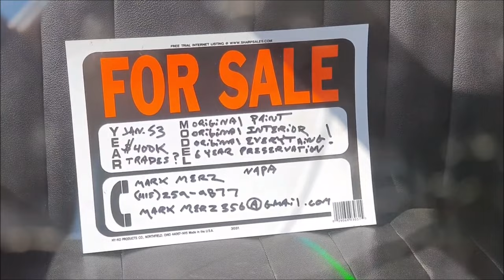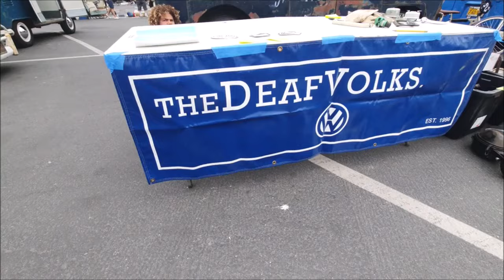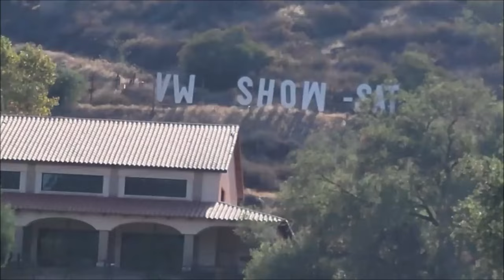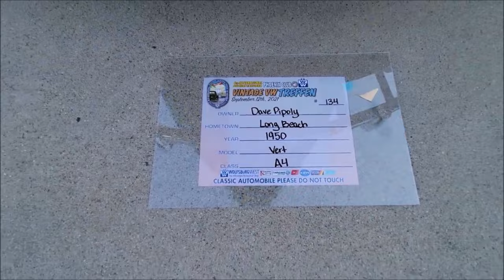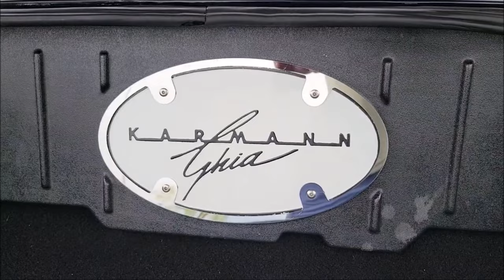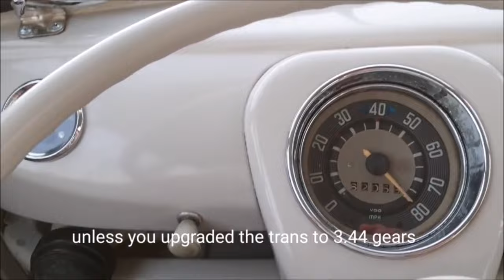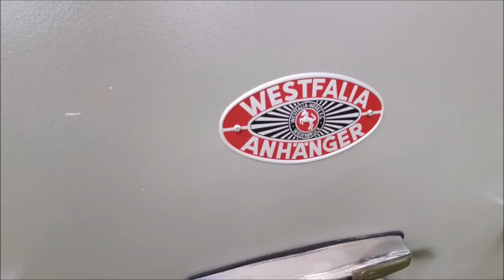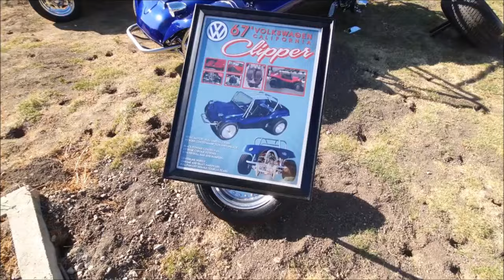5 hour compilation VW Oval window split window bug bus camper van Car shows and drives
Odelphi Light On amazon Cheaper price??? I dont know if they are the same as the one I got but???
This is a great video to have running while at an event, party, bar, restaurant
Edited with limited ads for continuous running. No skippable ads. So you can run this continuously while other stuff is going. you could just leave this running all night...all day in your shop on the smart tv. At a get together. While having friends over. put it on silent and play your own music. super bowl party on one of the TVs. setpower fridge
Portable lithium powered air compressor and jump starter. Great to have in the car or bus